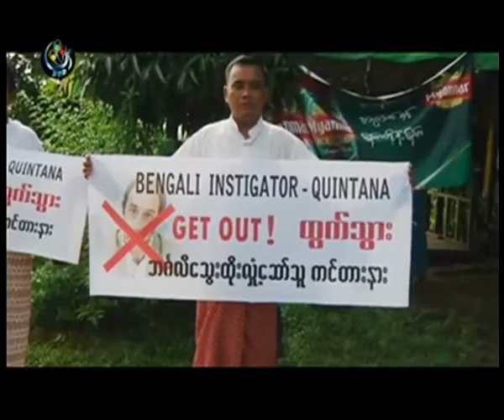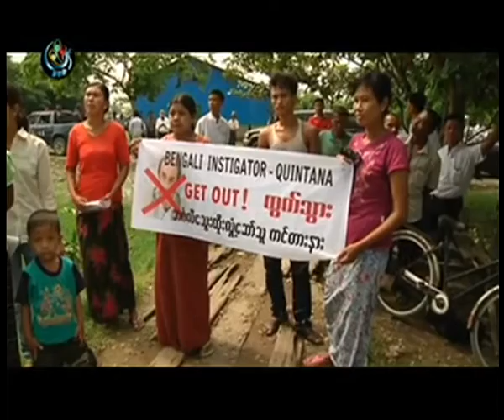ကင္တာနား ဒုုကၡသည္ေတြရဲ႕ အေျခအေနေလ့လာဖိုု ့ စစ္ေတြျမိဳ ့ေရာက္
DVB TV News: ျမန္မာႏိုုင္ငံကိုု ေရာက္ရွိေနတဲ့ ကုလသမဂၢလူ႔အခြင့္အေရးဆိုင္ရာ အထူးကိုယ္စားလွယ္ မစၥတာ ေသာမတ္အိုေဟး ကင္တာနားဟာ ဒုုကသည္ေတြ အေျခအေနေလ့လာဖိုု ့ စစ္ေတြျမိဳ ့ကိုု ၾသဂုုတ္လ ၁၂ ရက္ေန႔က ေရာက္ရွိလာပါတယ္။ သူလာမဲ့ ရက္ပုိင္းမွာဘဲ စစ္ေတြၿမဳိ႕နားက ဒုကၡသည္စခန္းမွာ ဒုကၡသည္ေတြနဲ႔ ရဲေတြ ပဋိပကၡ ျဖစ္ခဲ့တာကုိ ရခုိင္ျပည္နယ္ အစုိးရ ေျပာခြင့္ရသူ ဦး၀င္းၿမဳိင္က မစၥတာကင္တာနားရဲ႕ ခရီးစဥ္နဲ႔ခ်ဥ္းကပ္ၿပီး ဒုကၡသည္ေတြက ပဋိပကၡေတြ ဖန္တီးလုိက္တာလုိ႔ စြပ္စြဲေျပာဆုိထားပါတယ္။